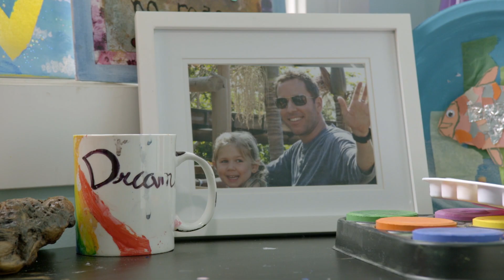La casa que su difunto esposo eligió | Hermanos a la Obra: Un Hogar para Siempre | Discovery H&H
Madre e hija desean remodelar una casa que está llena de recuerdos de su difunto esposo y padre. Quieren convertir esta casa en su hogar para siempre.